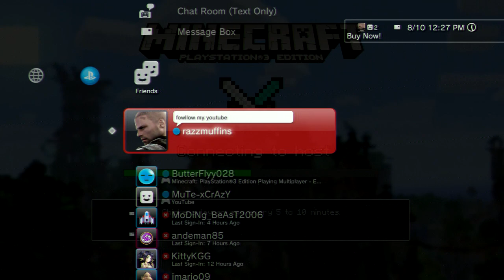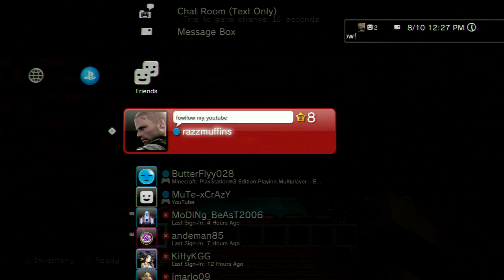Minecraft Hunger Games